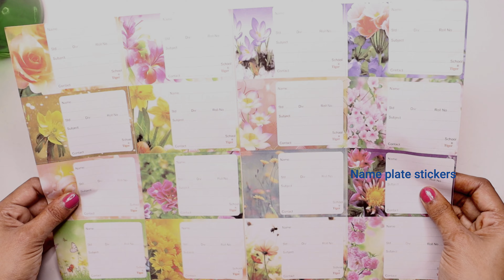Christmas Bottle Decoration Idea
Hey guys,
This is easy and quick way to decorate a glass bottle for Christmas.
This DIY tutorial is very easy and simple to follow, perfect for beginners, explained step by step, and achievable at home! Hope you loved this craft and will try to make it.

Glass Bottle
Acrylic paint
Jute fabric
Pine cone

Christmas DIY
Acrylic paint

Battery Operated Wine Bottle Cork Fairy Lights
Hot glue gun